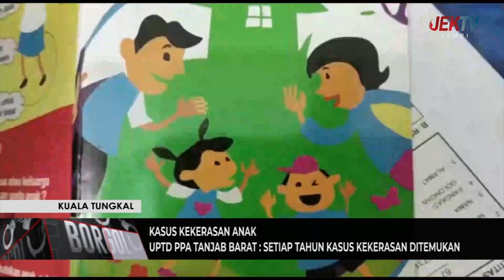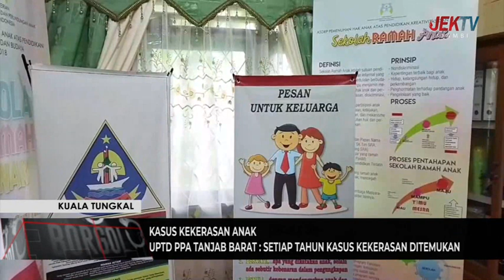UPTD PPA TANJAB BARAT SETIAP TAHUN KASUS KEKERASAN DITEMUKAN